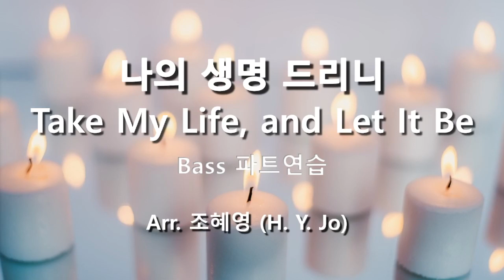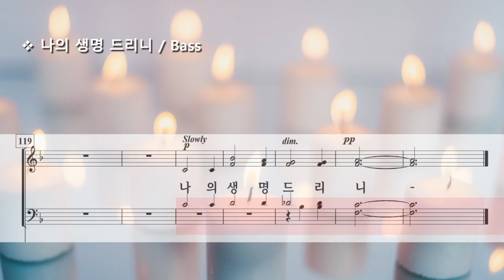나의 생명 드리니 ( Arr. 조혜영 ) / Bass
Take My Life, and Let It Be Arr. by H. Y. Jo (조혜영)
Musia  by W. A. Mozart
Photo by Tina Witherspoon